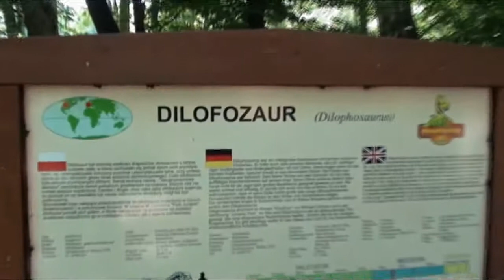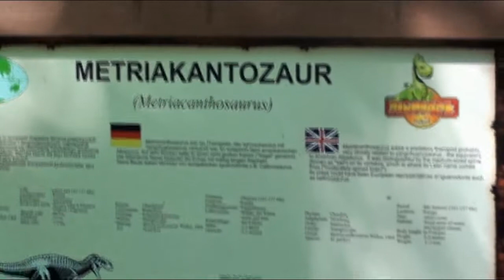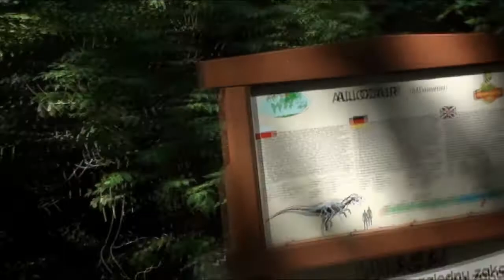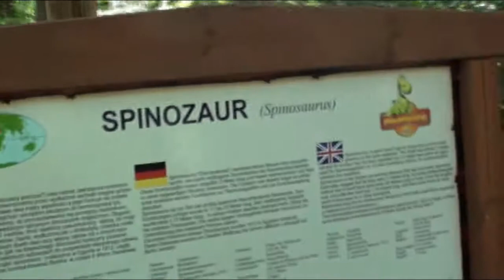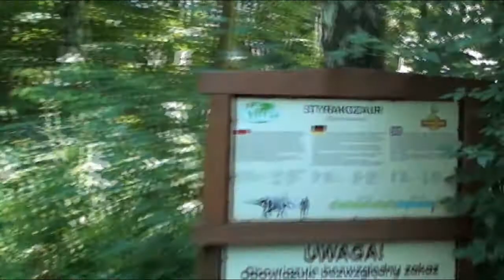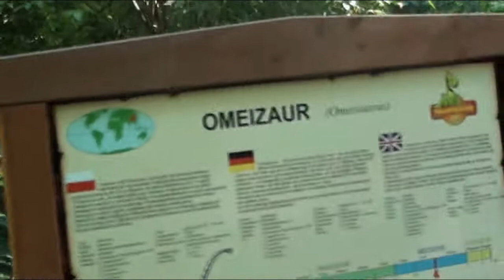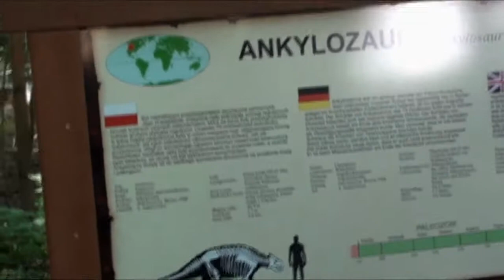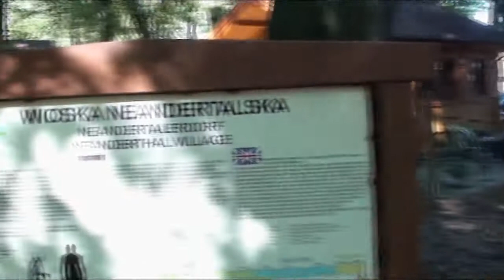Park of Moving Dinosaurs / Park ruchomych dinozaurów. Malbork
Wyprawa 06.
Trip 06.